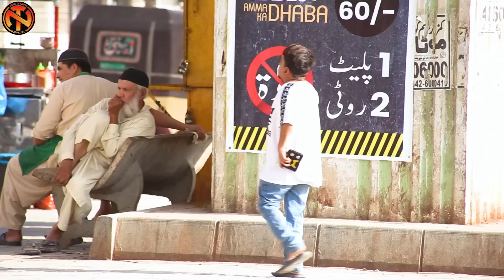Wallet Dropping Social Experiment in Public | New talent 2023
Directed By: Nouman Malik